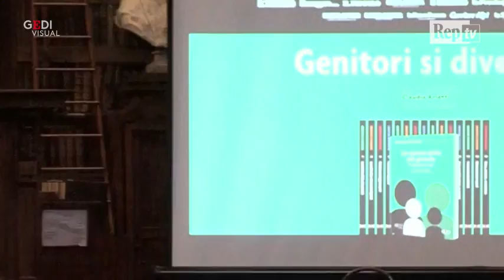Genitori si diventa/6 - Rosa, Azzurro, Arcobaleno: la galassia della sessualità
Parlare di sessualità con i figli per i genitori è difficile. Lo è ancora di più perché la scelta delle parole deve essere accurata, basta poco per commettere errori o per creare imbarazzi. Ci vuole impegno, studio e buona volontà soprattutto perché la sfera della sessualità racchiude tantissime cose: l'affetto, l'amore, l'identità e la realizzazione di sé. Nell'incontro moderato da Maria Novella De Luca hanno affrontato il tema Roberto Baiocco, psicologo, Roberta Misiti di Agedo, associazione genitori di omosessuali e lo scrittore e professore Marco Lodoli

"Genitori si diventa" è il tema del convegno organizzato alla Biblioteca Angelica di Roma con gli autori della collana in 15 volumi a cura di Claudia Arletti in uscita con Repubblica tutte le settimane a partire da venerdì 28 settembre. Una guida a puntate per crescere meglio insieme ai nostri figli. .